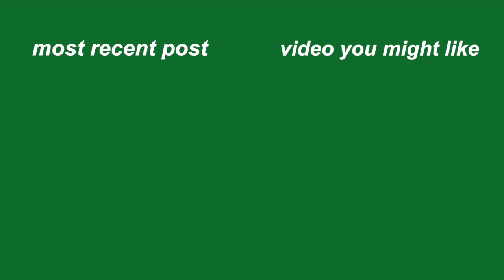MATCHING CHRISTMAS PJS W BFFS | vlogmas 7/12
☼ gettin in the spirit with our NEW PJS!

☼ my sisters boyfriend and someone very important to me has cancer and to help with expenses and bills, they are selling bracelets! click this link to support and buy one! thank you so much!